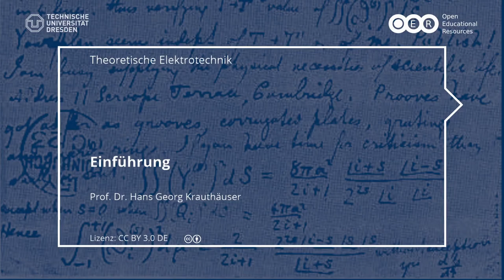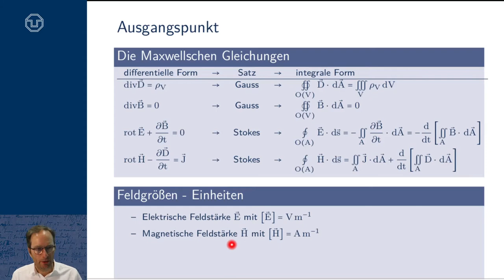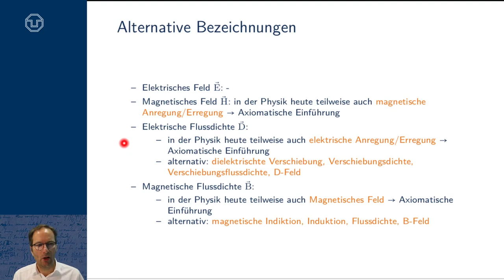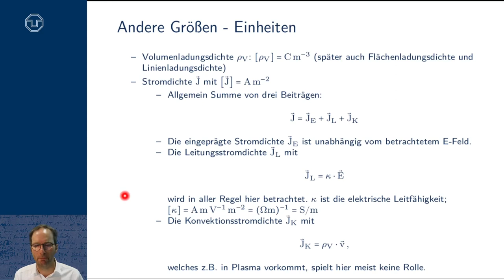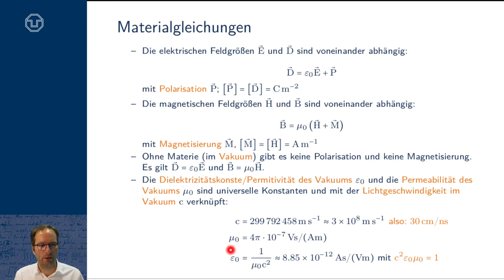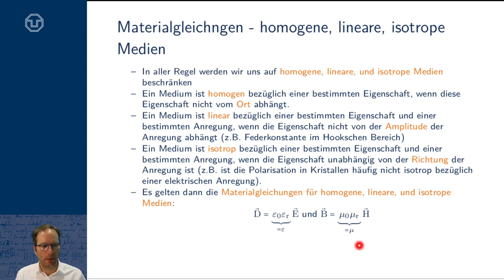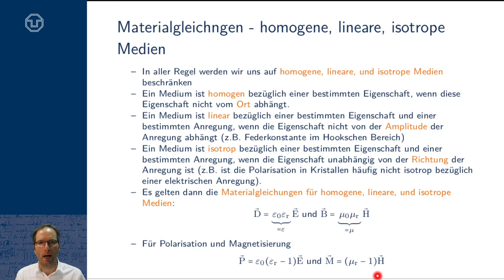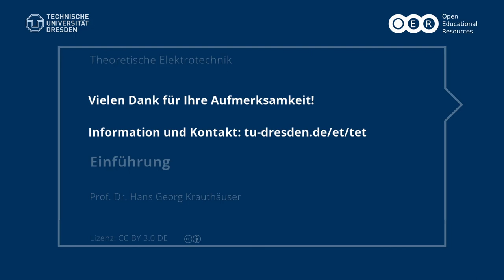TET: Einführung (TU Dresden)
Ein Video in der Reihe Theoretische Elektrotechnik im Rahmen des gleichnamigen Moduls an der TU Dresden.

In diesem Video werden:
- die integralen Maxwell-Gleichungen hergeleitet
- die Einheiten und Bezeichnunger der Größen betrachtet
- universelle Konstanten benannt
- Materialgleichungen eingeführt und erläutert
- Begriffe homogen, linear und isotrop für Medien definiert
- Polarisationsverläufe über der Frequenz erläutert

ACHTUNG: Schreibfehler ab Minute 32:09: Debay ist falsch; richtig ist Debye; nach Peter Debye, niederländischer Physiker und Chemiker, 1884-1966, 1936 Nobelpreis für Chemie "für seine Beiträge zu unserer Kenntnis der Molekularstrukturen durch seine Forschungen über Dipolmomente (Debye-Gleichung), über Beugung der Röntgenstrahlen und Elektronen in Gasen."